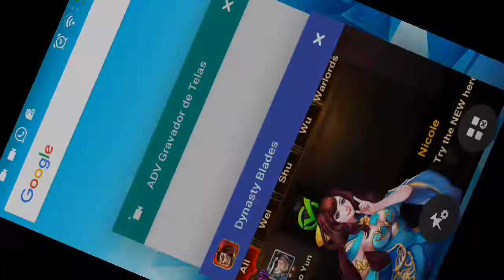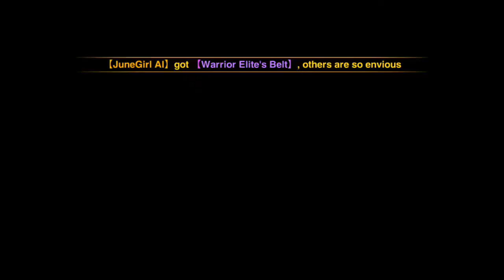Dinasty Blades - Hack mata tuto esses monstro